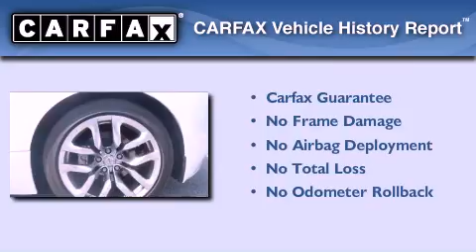2010 Nissan 370Z Bartlett TN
We have been honored to serve the Bartlett TN area , we promise that your experience at our dealership will exceed your expectations !

 Year : 2010
 Make : Nissan
 Model : 370Z
 Engine : 3.7L V6
 Trans . : Manual
 Exterior : White
 Miles : 22,399

 Stock : G23342B